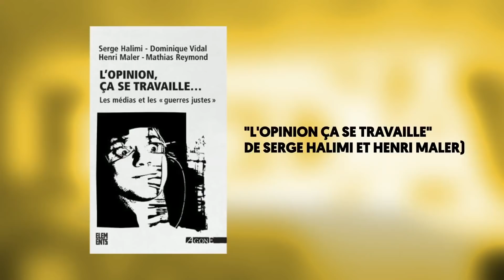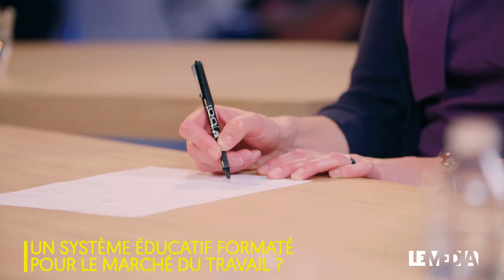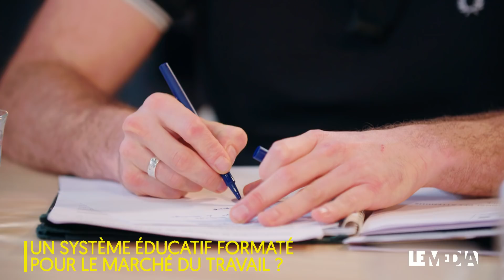VRAIMENT POLITIQUE. | LE BEST OF #1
⚡️ Le Média existe grâce aux Socios, rejoignez-nous !